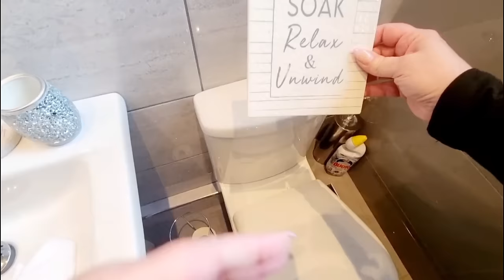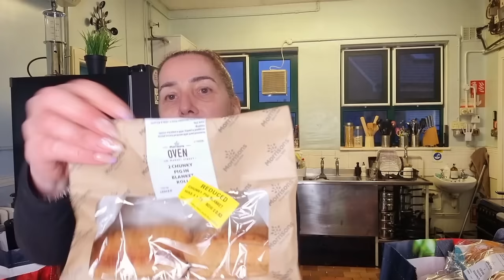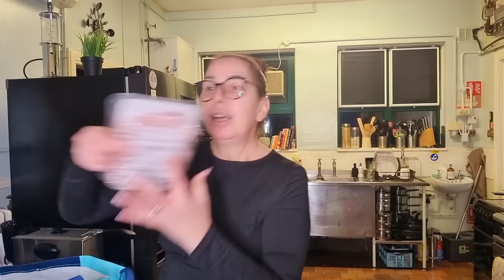2024 Aldi Grocery Haul & Clean With Me 🧼🧽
🎵 music is from epidemic sounds which is a paid subscription 🎵